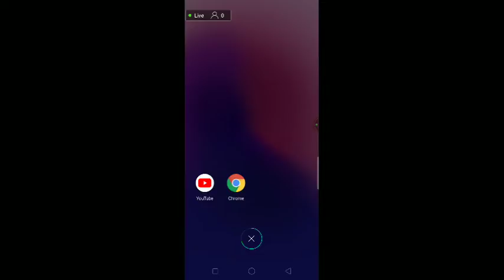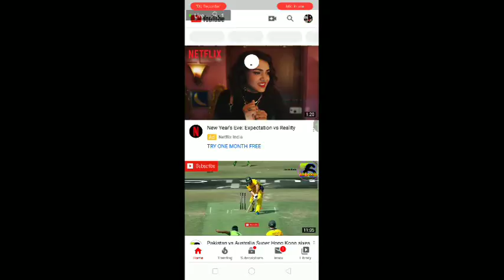live streaming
Maharashtra vs  Chhattisgarh live streaming#Ranji Trophy 2019

Last Updated: 25 Dec, 2019, 09:52

Scorecard updates only:

Teams:

Maharashtra (Playing XI): Ruturaj Gaikwad, Murtaza Trunkwala, Naushad Shaikh(c), Kedar Jadhav, Vishant More(w), Satyajeet Bachhav, Ankit Bawne, Anupam Sanklecha, Mukesh Choudhary, Nikit Dhumal, Chirag Khurana

Chhattisgarh (Playing XI): Jiwanjot Singh, Ashutosh Singh, Avnish Dhaliwal, Harpreet Singh(c), Amandeep Khare, Manoj Singh(w), Ajay Jadav Mandal, Veer Pratap Singh, Puneet Datey, Omkar Verma, Sumit Ruikar